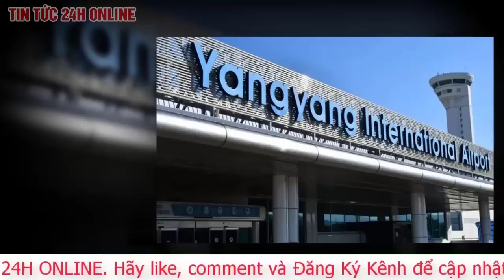Cập nhật mới nhất vụ 100 công dân mất tích ở Hàn Quốc: Việt Nam hỗ trợ tìm kiếm, bảo hộ | TV24h